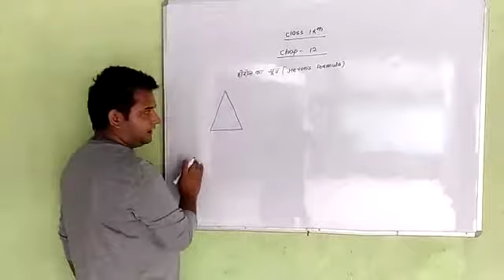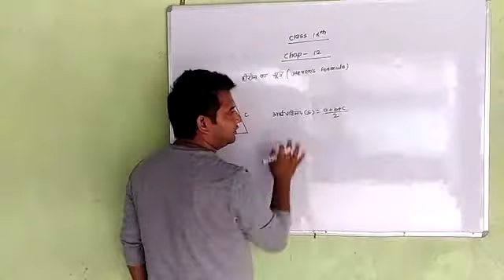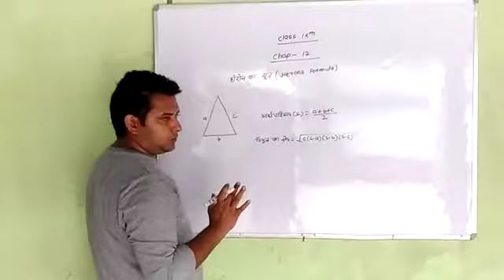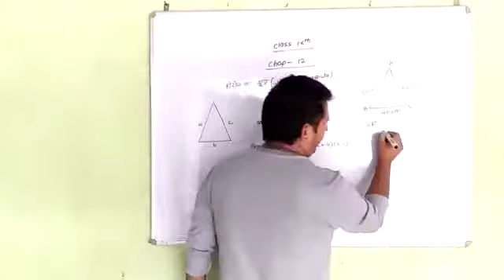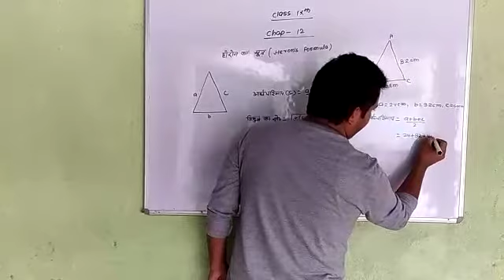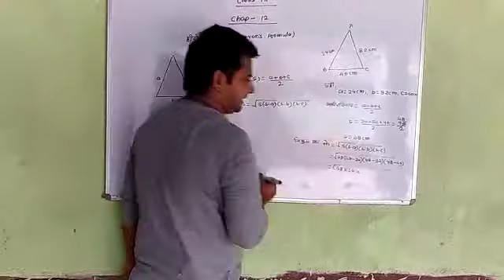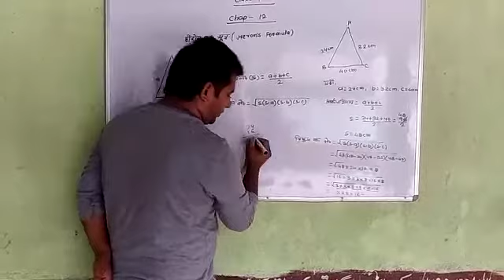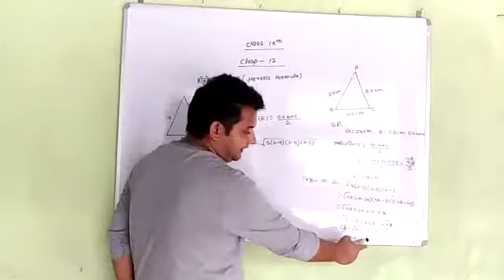Class 9 Chapter 12 base Ncert Part 1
Study with Saddam (S.P.Coaching Center,Nawal shahi )